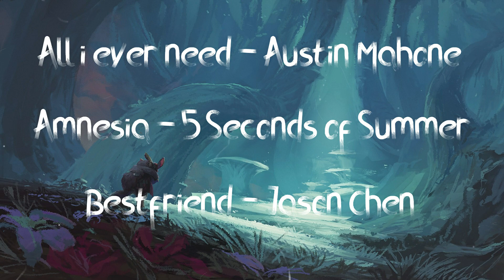All I ever need, Amnesia, best friend - Austin Mahone, 5 Seconds of summer, Jason Chen (playlist)